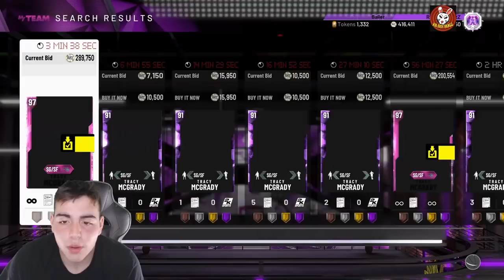BIGGEST MARKET CRASH EVER! MARKET TALK AND TIPS! DO THIS RIGHT NOW! | NBA 2K20 MY TEAM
*TAGS*
NBA 2K20

*TAGS*
NBA 2K20